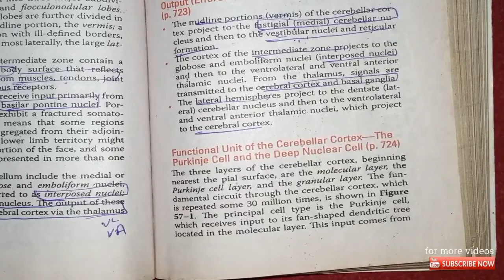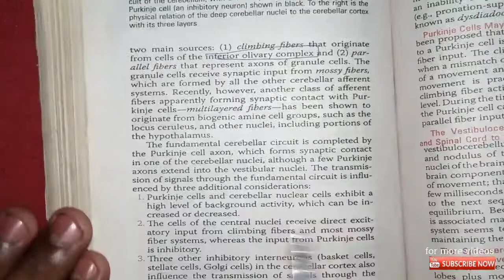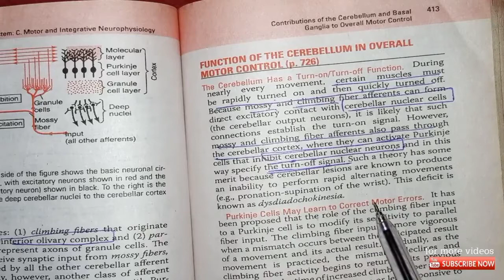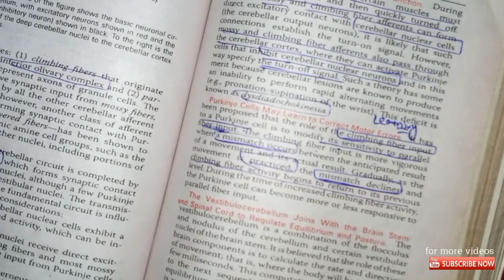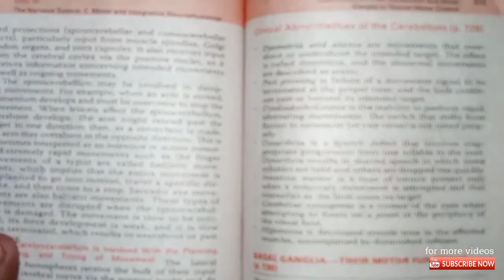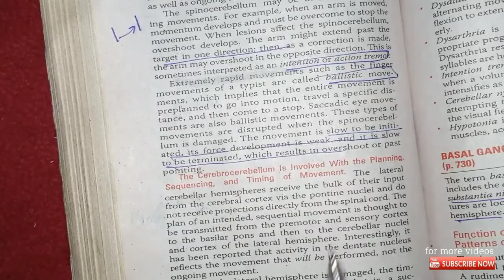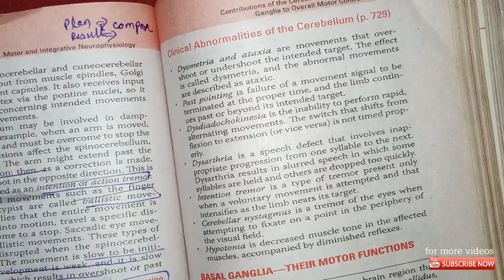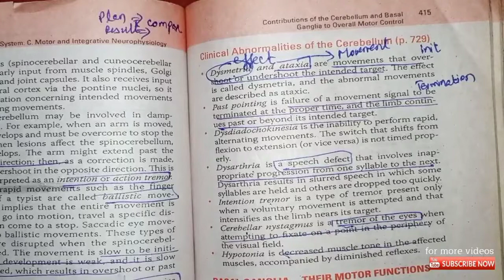Revision of chapter#57 Guyton physiology | physiology of cerebellum and clinical correlates